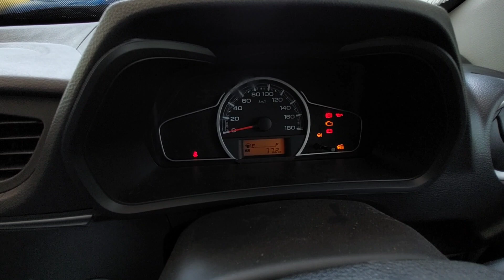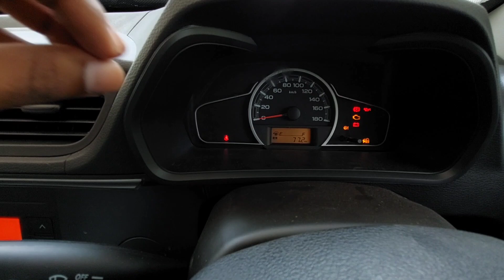Alto 800 New Model 2022 | Alto k10 2022 | 2022 Alto vxi | Alto on road price | Alto CNG 2022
Alto 800 New Model 2022 | Alto k10 2022 | 2022 Alto vxi | Alto on road price | Alto CNG 202